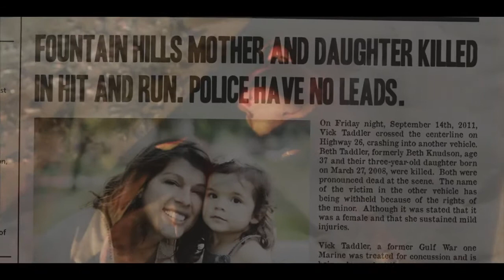Ditch Day Massacre - Sie werden alle bezahlen | Trailer (deutsch)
Jenny Bilson ist kurz davor, die Highschool abzuschließen. Ihr Leben scheint perfekt, nimmt jedoch eine tragische Wendung, als sie auf dem Weg nach Hause von einer Party - angetrunken und durch Drogen benebelt - einen fürchterlichen Unfall verursacht und Fahrerflucht begeht. Ihr Vater, selbst Police-Detective, vertuscht alle Spuren und Jenny kommt ungeschoren davon. Wenige Jahre später plant sie eine große Party im Haus ihrer Eltern, die übers Wochenende verreist sind. Doch unter die Gäste gesellt sich schon bald ein erbarmungsloser Killer, der einen Gast nach dem anderen mit unstillbarem Blutdurst ins Jenseits befördert. Das Haus wir zur Todesfalle! Haben Jenny die Schatten der Vergangenheit eingeholt...?